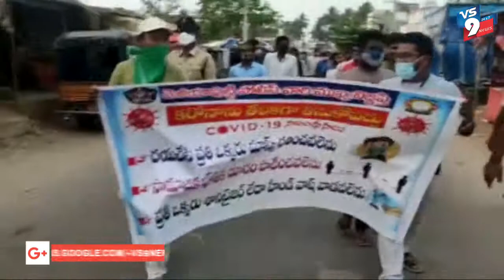కరోనా సెకండ్ వేవ్ విజృంభిస్తున్న నేపథ్యంలో మాస్క్ ధరించాలి ||VS9NEWS